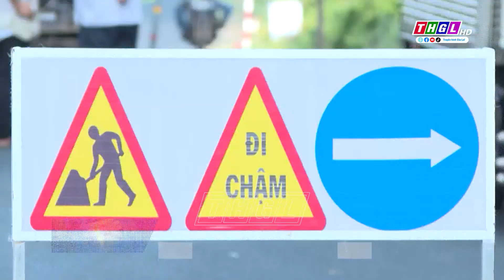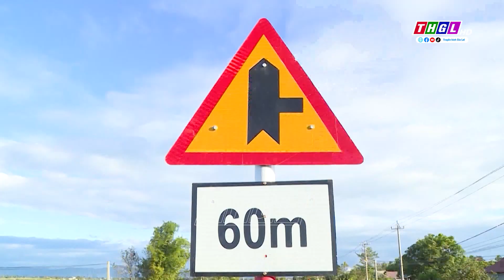Gia Lai tập trung sửa chữa hạ tầng giao thông hư hỏng, xuống cấp trước cao điểm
Để khắc phục tình trạng hư hỏng, xuống cấp hạ tầng giao thông trên các tuyến quốc lộ, đường tỉnh và đường liên huyện Chư Păh-Ia Grai-Đức Cơ-Chư Prông; từ nguồn vốn Trung ương và tỉnh Gia Lai cấp năm 2024, Sở Giao thông vận tải đã tiến hành rà soát, bố trí kinh phí để thực hiện công tác bảo dưỡng thường xuyên và sửa chữa định kỳ các đoạn xung yếu trên các tuyến đường; phấn đấu hoàn thành trước cao điểm mùa mưa bão năm nay.